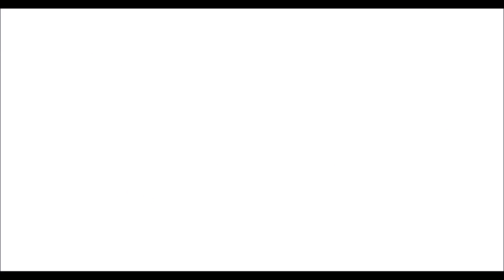FEAT. NEWS #9 - WILLIAM JA ENNÄTYKSIÄ RIKKOVA PENELOPE / FEAT.FI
FEAT. NEWS #9 - William ja ennätyksiä rikkova Penelope

Ajankohtaisimmat uutiset!

FEAT. NEWS on viikottain julkaistava uutiskatsaus, jossa käydään läpi ajankohtaisia ilmiöitä, tekijöitä, julkaisuja sekä tapahtumia kulttuurin kentältä.

Uutiset julkaistaan joka Torstai klo 17:00 Featin YouTube -kanavalla.

Juontajana toimii Lloyd Libiso. @lloydlibiso

Tällä kertaa aiheina mm:
- William ja Penelopen ennätykselliset streamit
- Supremen syys/talvimallisto
- Blockfest

Feat Instagram: @featfi
Feat TikTok: @featfi